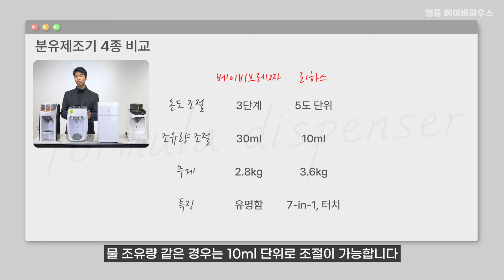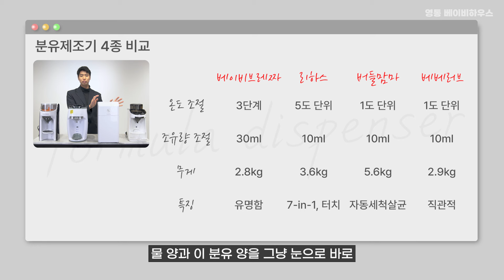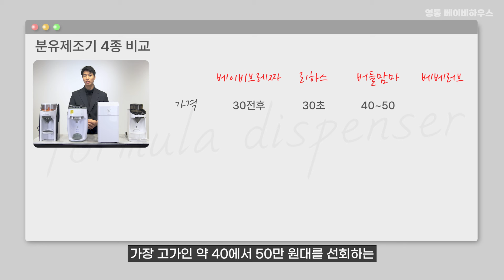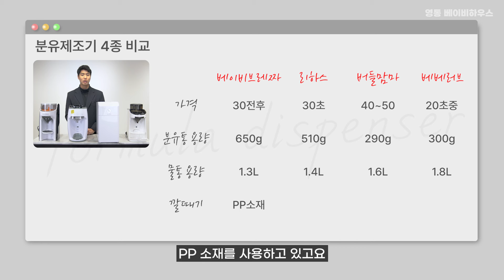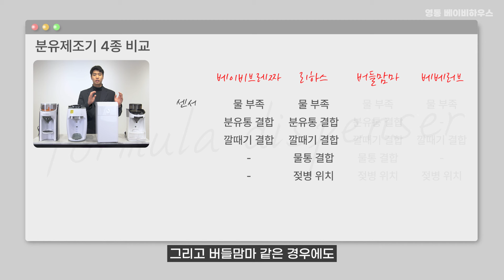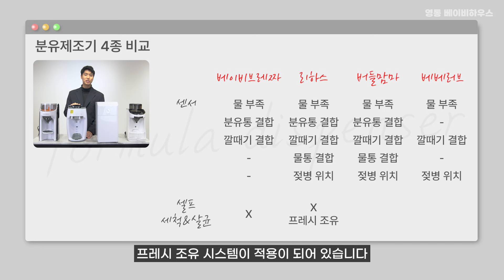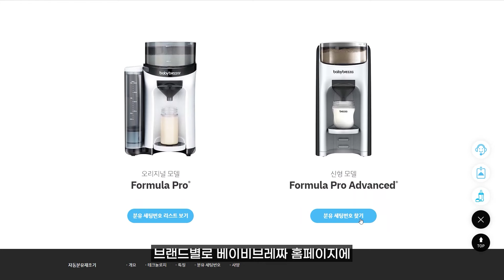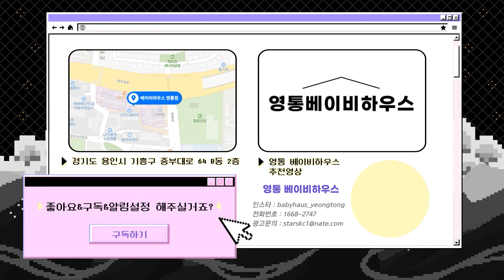인기 분유제조기 한번 비교해 보았습니다! [베이비 브레짜, 리하스, 버들맘마, 베베러브 비교]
현재 인기 브랜드인 분유제조기 성능비교 A~Z까지!!

[제품문의]
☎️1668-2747